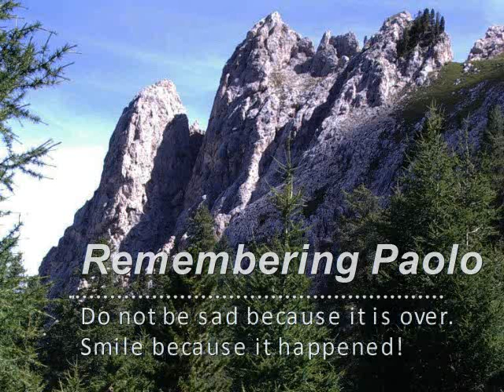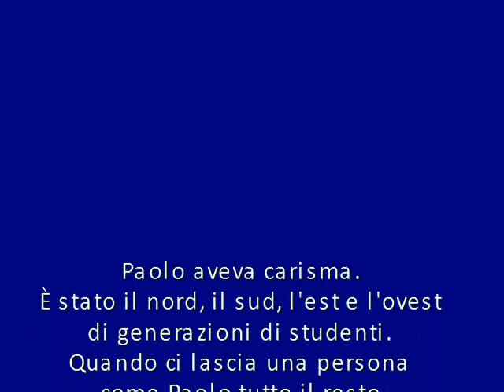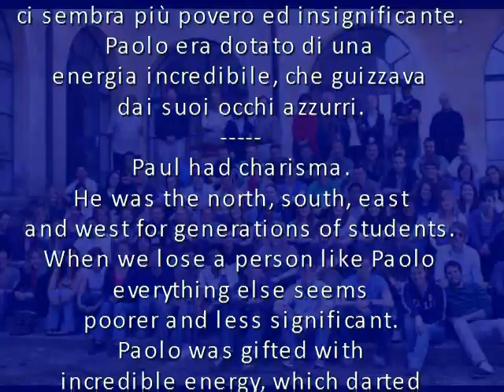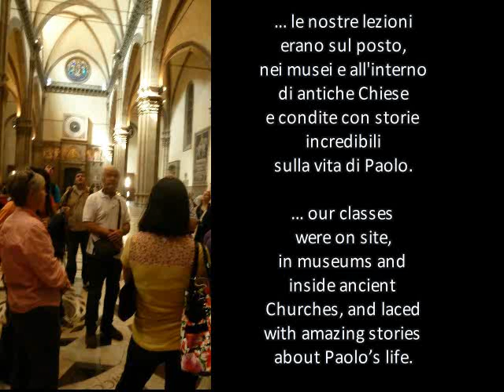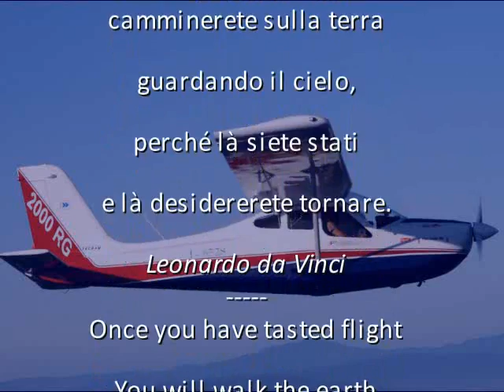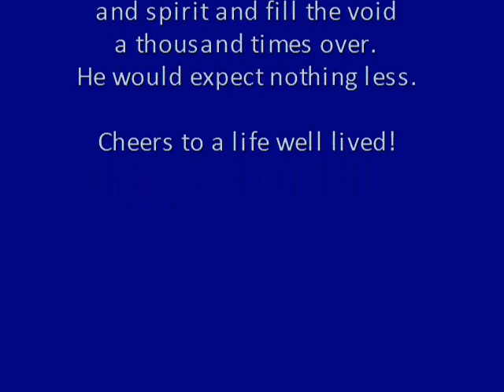Remembering Paolo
Non essere triste perché è finita. Sorridi perché è successo!

Do not be sad because it is over. Smile because it happened!